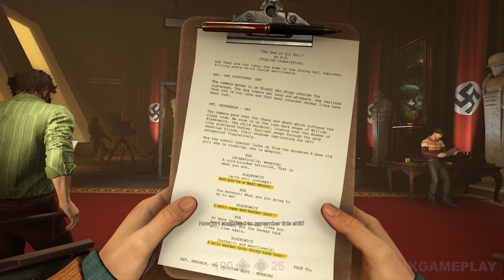Scene of the Meeting with Adolf Hitler at the Movie Casting | Wolfenstein 2: The New Colossus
My channel: /@UnlimitedKeenGameplay